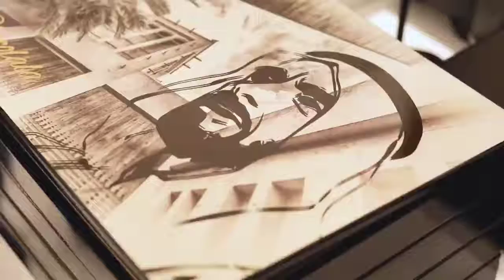CHOCOLALA NOW OPEN AT FORSAN CENTRAL MALL!